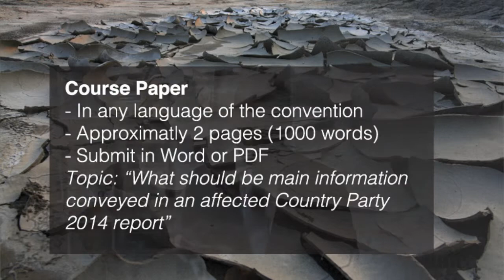2.9 E-learning course "The UNCCD reporting process" Closing lecture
E-learning course "The UNCCD reporting process"Closing lecture & course paper